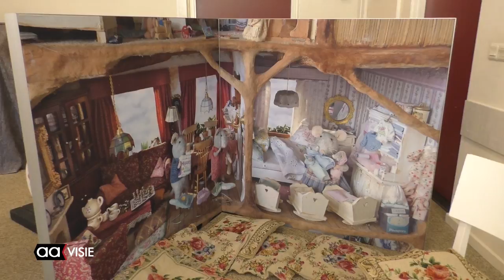Prentenboekjesfestival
Het prentenboekjesfestival deed zondag Hof'88 aan. Vroeger heette het het Peuter-en kleuterfestival. Twee speciaal voor het festival ontwikkelde voorstellingen reisden met het festival mee.
De ochtend was speciaal voor peuters van twee jaar en ouder. Marianne van Houten speelde 'Nijntje op de fiets'in de kapel. De middag was voor kleuters van vier jaar en ouder. Mariska Simon speelde 'Het Muizenhuis'. Er waren workshops van Bibliotheek Almelo en Kaliber Kunstenschool.